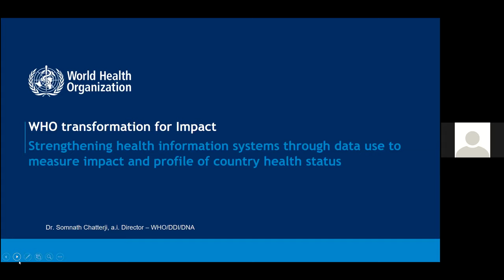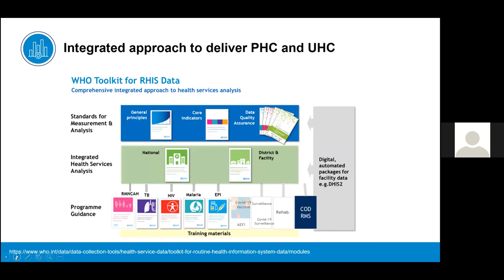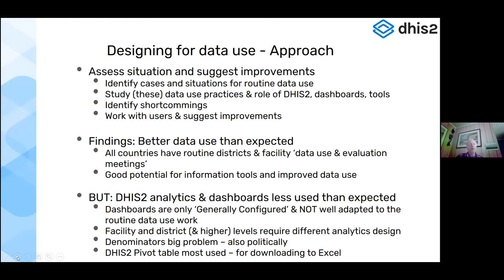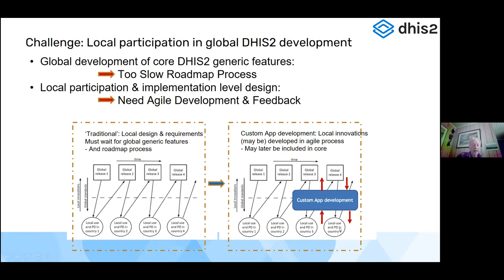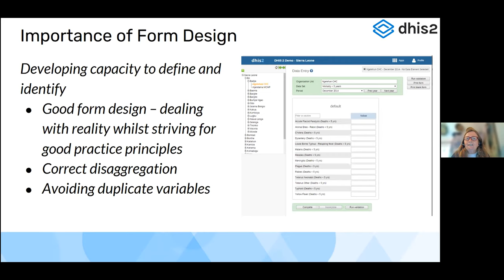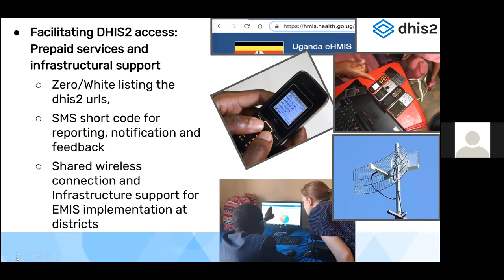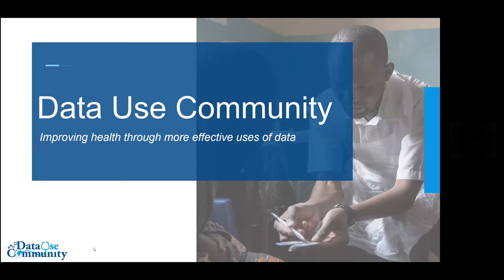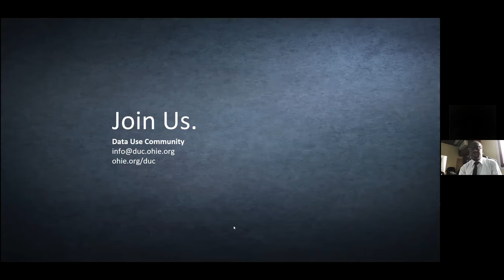La conception pour l'utilisation de données - La Conférence Annuelle DHIS2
Dans cette session enregistrée de la Conférence Annuelle DHIS2, des intevenants, dont le Dr Somnath Chatterji de l'OMS, le professeur Kristin Braa et d'autres, explorent le concept de « Conception pour l'utilisation des données », y compris des exemples de l'Ouganda pour le mettre en pratique.

En savoir plus sur cette session et les intervenants sur le site de la conférence